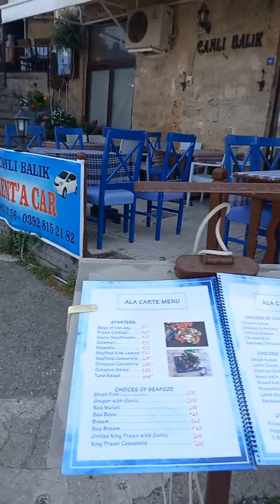Along The Seashore and the Dove